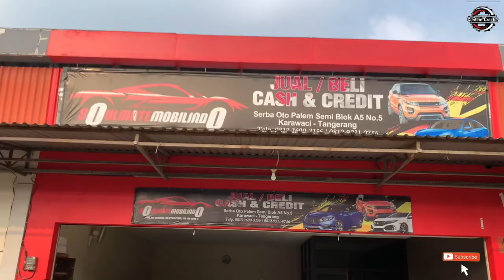Mobil Bekas Luxio Rush Mobilo Cash 75 Jt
Mobil Bekas Luxio Rush Mobilo
Banyak Lainnya
Cash cuma 75 Jt

Untuk Informasi & Negoisasi
Bisa langsung WA
Dedi Derosa

Bisa hubungi
Silahkan WA kami
Dedi

Terimakasih

Mobil Tangerang,
mobil termurah
mobil Baru
mobil dijual Murah
kredit mobil
Mobil Lawas
Mobil Retro
Mobil premium
Toyota Innova
Toyota Yaris
Toyota Avanza
Toyota ALPHARD
Toyota Vios
Toyota Agya
Toyota Calya
Toyota Rush
Toyota Starlet
TOYOTA
Honda Jazz
Honda CRV
Honda Freed
Honda Brio
Honda HRV
Honda BRV
Honda
Daihatsu Ayla
Daihatsu Luxio
Daihatsu Granmax
Daihatsu Sirion
Daihatsu Sigra
Daihatsu Xenia
Daihatsu Terios
Suzuki Ertiga
Suzuku Ertiga Dreza
Suzuki Splash
Suzuki XL7
Suzuki APV
Suzuki Karimun
Suzuki Wagon R
Suzuki Carry
Mitsubishi Pajero
Mitsubishi Xpander
Mitsubishi L300
Mitsubishi Colt T
Mitsubishi Lancer
Mitsubishi outlander
Mitsubishi Eterna
Mitsubishi Triton
Nissan Evalia
Nissan Serena
Nissan Xtrail
Nissan Grand Livina
Isuzu, Datsun
Motor manual
Autometik
Wuling
Hyundai
KIA
Mobil Autometik
Mobil Manual
Innova autometik
Diesel
Solar
Mobil Diesel
Automatic
Harga Bajong
Mobil Listrik
Mobil Elektrik
mobil premium murah
mobil premium
Motor Bekas
Jual Motor Bekas Murah
Motor Murah
Motor Seken
Jakarta, Harga Motor Bekas
Jual Beli Motor Jabodetabek
cars
car
used car market
car market
used car Price
car prices
used cars
used car
used cars Price
car sales
Harga Murah